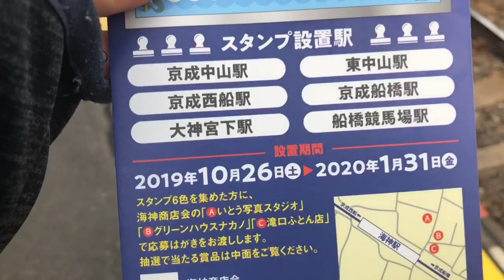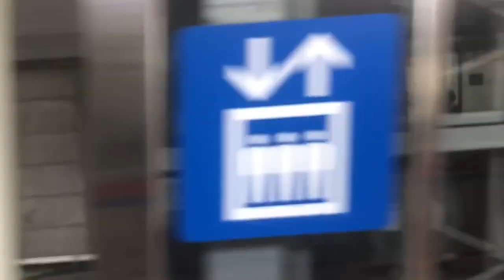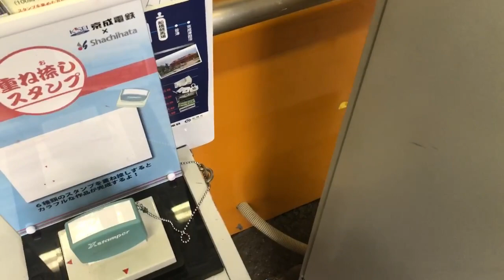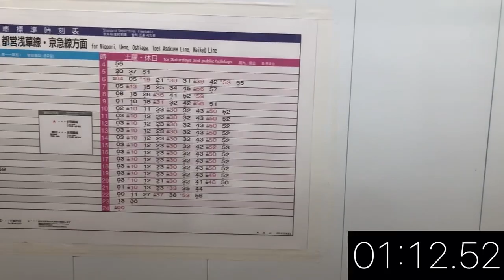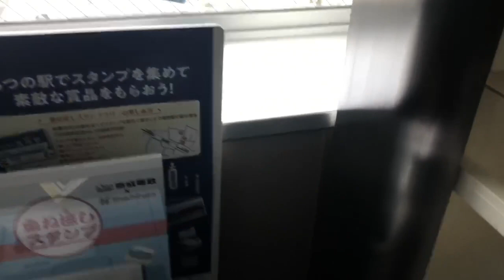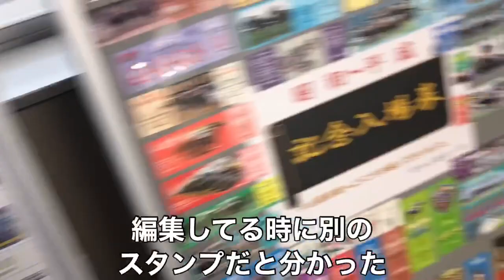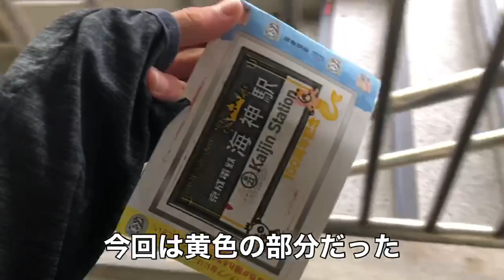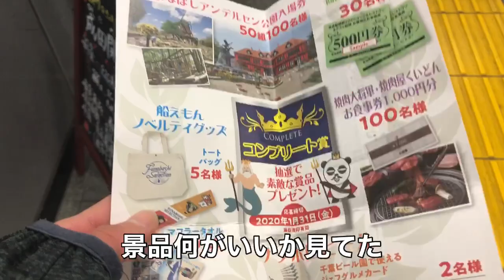海神駅が100周年を迎えて京成がスタンプラリーをするということなのでラリーしてきた（後編）【鉄道系はなちゃん】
後編
たくさん見てほしいー